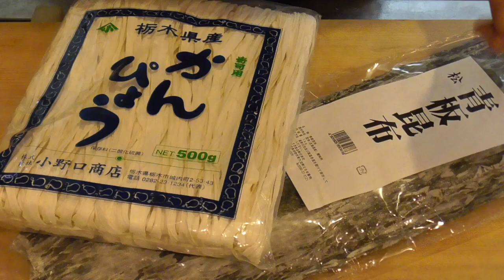昆布巻き（レシピ）（作り方）器 陶器 伝統 職人 ミシュラン 青華こばやし 和食 Tokyo seikakobayashi Japanese Food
冬瓜